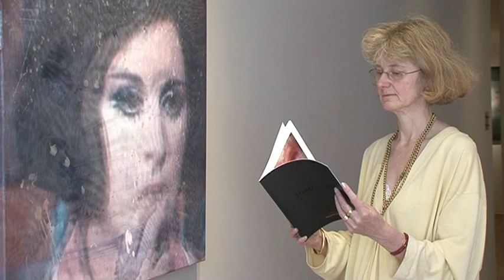soad hosni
Alarabiya London 2013